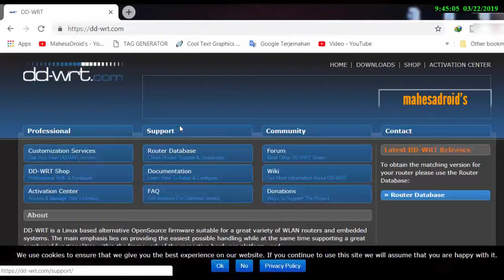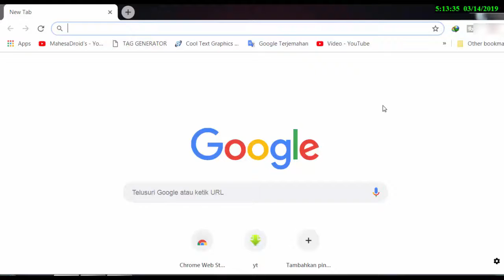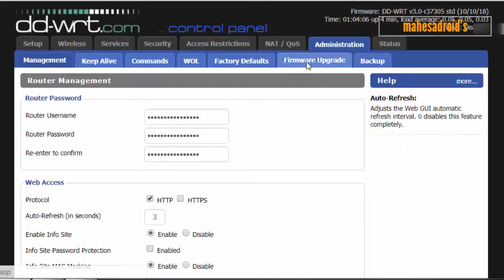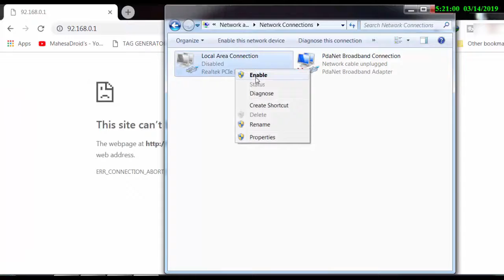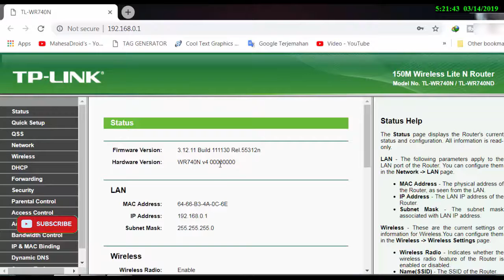Mengembalikan DD WRT Ke Tp Link original Firmware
Bagi yang memiliki router dengan type TL-WR740N atau TL-WR740ND versi 1, versi 2, versi 3, versi 4, versi 5 dan versi yang lebih baru dengan kondisi saat ini masih dalam firmware DDWRT yang ingin dikembalian ke mode Tp-Link orisinil dan bingung gimana sih caranya IKUTI TUTOR VIDEO MAS BRO...100% BERHASIL.
ic bios wa701nd tinggal solder terisi firmware ori untuk atasi bricked cek disini
Untuk tplink atau merk dan type lainya yang mengalami brik, blinking .gagal upgrade, tidak bisa diakses itu karena gagal firmware atau bootloop. solusi ganti ic program yang terisi file fiullflash. Kunjungi toko kami untuk pembelian ic full dump berbagai merk dan type router disini bukalapak atau shopee

Semoga Bermanfaat,.